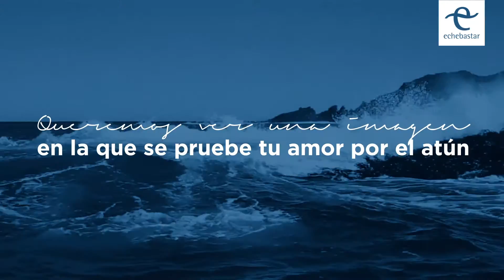¿Eres un auténtic@ TunaLover? ¡Demuéstranoslo! Entra en nuestras redes sociales y participa.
¿Eres un auténtico Tuna Lover? ¡Demuéstranoslo!

Queremos ver una imagen en la que se pruebe tu amor por el atún.

Puede ser una foto o un vídeo en la que se te vea preparando un plato, o la receta finalizada, incluso comiendo, comprando, trabajando en la mar, o realizando cualquier actividad en la que nos demuestres que eres un auténtico, o auténtica, Tuna Lover. ¡Serán los votos de nuestros fans los que lo juzguen!

Recuerda etiquetar tu foto, o vídeo, con el hashtag Echebastar.

Primer premio:  Pack de atún ahumado ALAI & ventresca ALAKRANA+ cupón regalo de 100€ para nuestra tienda online.
Segundo premio: Pack de atún ahumado ALAI & ventresca ALAKRANA + cupón regalo de 50€ para nuestra tienda online.
Tercer premio: Pack de atún ahumado ALAI & ventresca ALAKRANA + cupón regalo de 25€ para nuestra tienda online.

Plazo de participación:  del 28 de Marzo al 18 de Abril (hasta las 20h).

Votaciones: del 19 al 24 de Abril.

Anuncio de premiados el día 25 de Abríl.

¡Estamos deseando que nos sorprendáis!

Benetako Tuna Loverra zara? Erakutsi diezaguzu ba!

Atunarekiko duzun maitasuna frogatzen duen zure argazki bat ikusi nahi dugu.

Plater bat nola prestatzen duzun ikusten zaizun irudi bat izan daiteke, edo eta errezeta bukatuta, baita jaten ere, erosten, arrantzaten edo benetako Tuna Loverra zaren frogatzen duen beste edozein ekintza burutzen. ¡Gure jarraitzaileen botoek epaituko dituzte!

Gogoratu Echebastar hashtag-arekin etiketatzea zure argazki edo bideoa.

Lehen saria: Keztatutako atun ALAI packa & ALAKRANA mendrezka + gure online dendarako 100€ ko opari kupoia.

Bigarren saria: Keztatutako atun ALAI packa & ALAKRANA mendrezka + gure online dendarako 50€ ko opari kupoia.

Hirugarren saria: Keztatutako atun ALAI packa & ALAKRANA mendrezka + gure online dendarako 25€ ko opari kupoia.

Parte hartzeko epea apirilak 18an 20 ordutararte da.

Irabazleen deialdia apirilaren 25ean izango da.

Zuek gu harritzeko irrikitan gaude!

Are you a real Tuna Lover? Show us!

We want to see a picture in which you prove that you love tuna.

It could be a picture in which we see you cooking, or the final dish you cooked, or even eating, buying, fishing, or doing any activity that shows us that you are a real Tuna Lover. Our fans will vote and be the judges!

Remember to add Echebastar hashtag to your publication.

First prize: Pack of smoked tuna ALAI & tuna belly ALAKRANA + voucher of 100€ to spend in our online store.

Second prize: Pack of smoked tuna ALAI & tuna belly ALAKRANA + voucher of 50€ to spend in our online store.

Third prize: Pack of smoked tuna ALAI & tuna belly ALAKRANA + voucher of 25€ to spend in our online store.

Period of participation finishes April 18th at 8 p.m.

Votes: from 19 to 24 April.

Announcement of winners April 25st..

We are looking forward to your surprises!